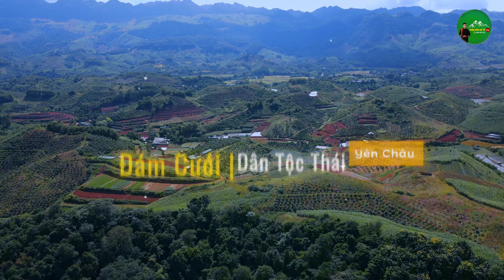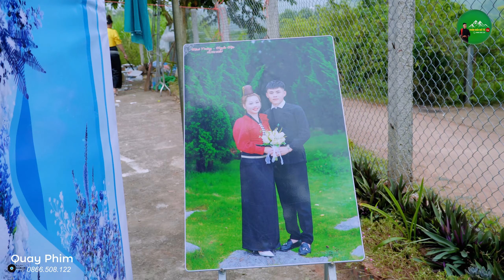Toàn Cảnh Đám Cưới Dân Tộc Thái Yên Châu “ Huyền Hậu & Minh Trường “ Tại Quê Hương Chiềng Pằn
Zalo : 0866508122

🏧 Vietcombank : LÒ VĂN KIỂM
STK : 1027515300